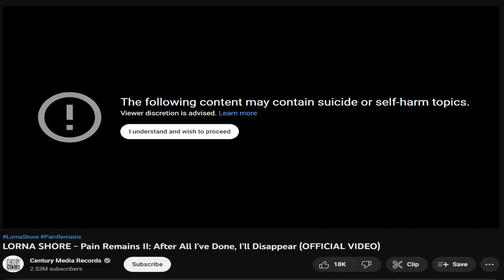Pain Remains II After All I've Done, I'll Disappear Reaction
Follow BixBoa channels and hit him up if you want to succeed on your journey to SCREAMING MASTERY:

00:00 Intro
00:20 Introducing BixBoa
01:45 Reaction Pain Remains I (Video on Bix's channel)
02:30 Reaction Pain Remains II
16:11 Thoughts on the song, Q&A and OUTRO